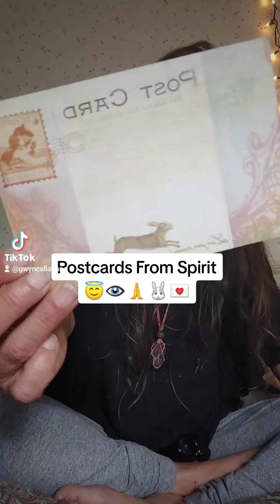Timeless Angel Messages 🐰😇👁️💌 angelmessage oraclereading heresyoursign #222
Hi this is Gwyn.Your donations are greatly appreciated at this time. 🙏 Im here with messages from your passed over loved ones💫💜💫

Blessings